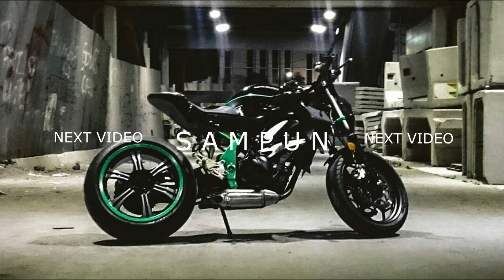RASANYA LEBIH BAIK! Test New Jupiter MX MP5 di Track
HELLO GUYS!!! Setelah kemarin kita berhasil membangun motor MP5 ini sekarang saatnya untuk mencobanya di track! Walaupun rasanya sudah jauh lebih baik tapi masih banyak yang kurang sebenarnya (karena faktor kejar waktu juga). terutama di bagian pengapian, knalpot dan kaki-kaki motor. Semoga selanjutnya bisa berkembang lagi.

Vlogging/riding gear:
-camera Xiaomi Yi
-eksternal microphone
-Sony Vegas Pro 13 (editing software)
-INK CL-MAX Helmet
-Minorfighter Prod Glove
-Contin Zircon riding jacket